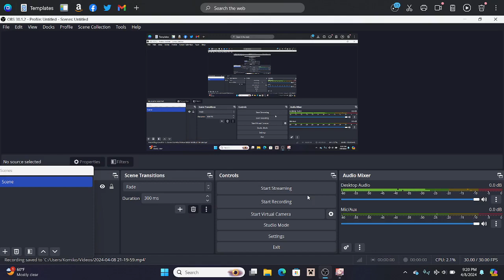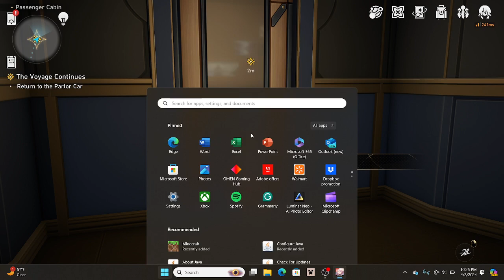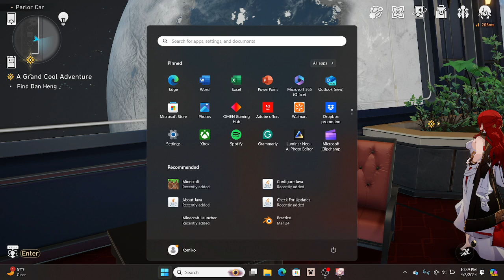Honkai Star Rail Ep3: Kiran's expansive journey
Kiran, after completing several tasks around the space station finally sets out to leave it' joining March 7th and the others on the Astral Express.

After exiting the jump Kiran and the others reach an impasse at a planet frozen over it is upto her March 7th and Dan to figure out what is going on